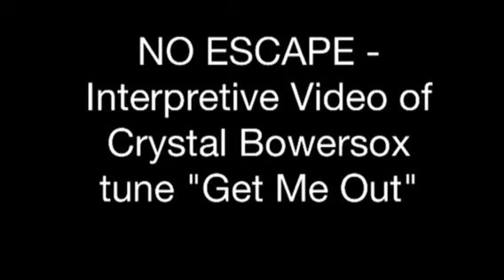"Get Me Out" ~ Crystal Bowersox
Interpretive Video of Crystal Bowersox tune "Get Me Out"